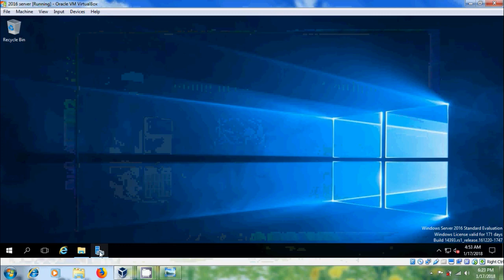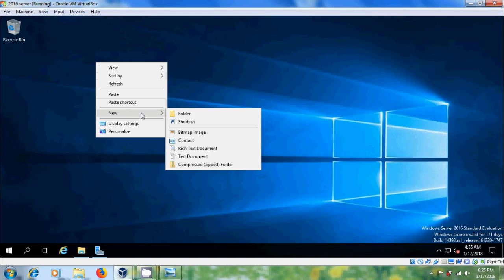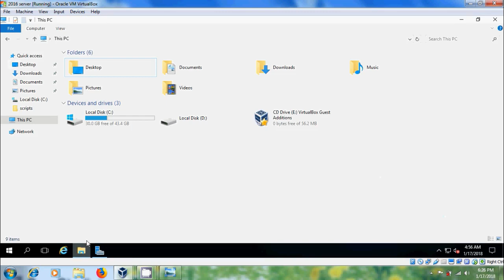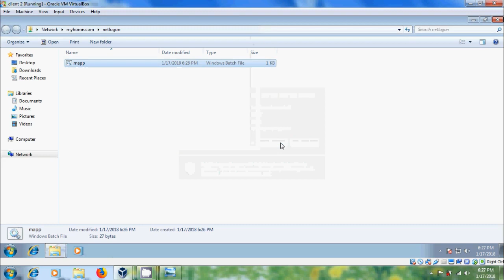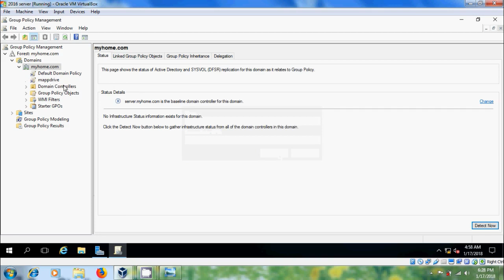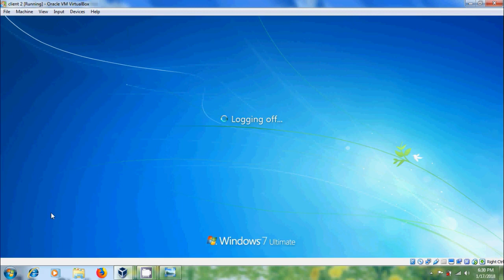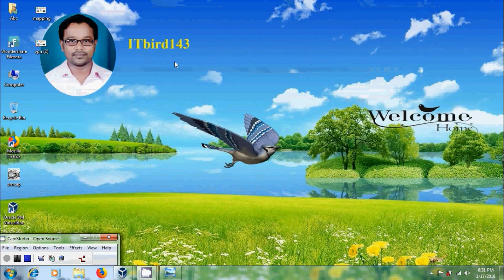how to map a network drive using group policy in windows server 2016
In this tutorial, I have shown how to configure mapping a network drive using group policy in windows server 2016.

Come to server manager, in file and sharing services, select shares and in shares click on tasks and select new share.

Select SMB share quick and in location choose custom path, click on browse to select a created folder to mapp, after this choose allow caching of share and create the new share.

after creating new share, we have to create a .bat file using "net use s: \\servername\shared folder name" in text document and copy this bat file in scripts folder in windows.

after this come to client system, open and run the bat file using network path of shared folder.

To get mapped drive using group policy, come to group policy management and create a gpo at domain level, in user configuration, come to scripts in windows settings, open logon and browse bat file.

After this, come to client system run "gpupdate /force" and logoff and login back with same user and we will get mapped drive in network locations.